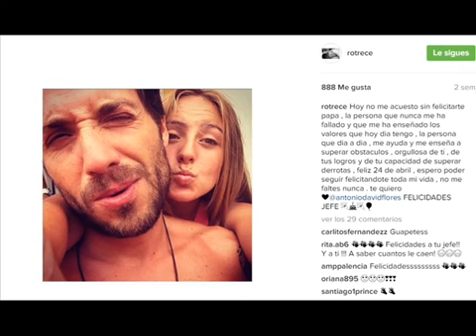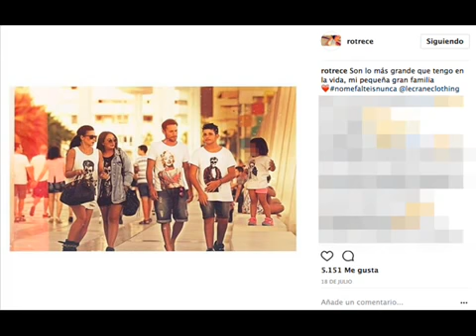La confesión pública de Ro Flores que destrozará a Rocío Carrasco.